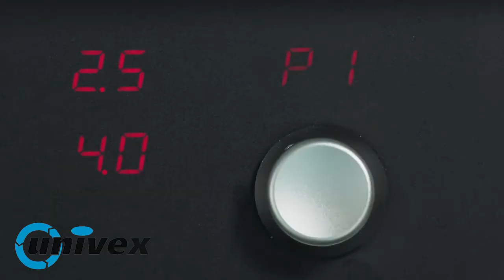Hexagonal Dough Divider - Increase Consistency and Production!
Univex dough dividers are built for heavy duty use. With extreme consistency,  these units will increase your production, and save on labor cost!